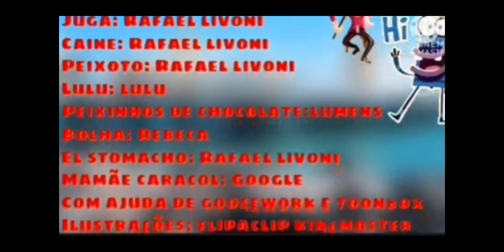as Aventuras das OCs em Fortaleza Filme Completo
em Algumas partes está sem Dublagem desculpe 😭😭😭😭